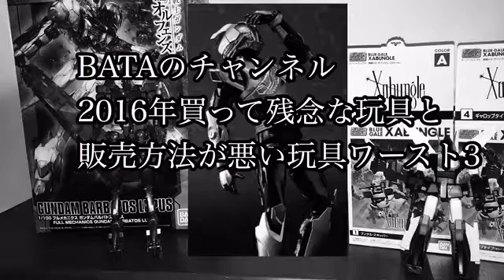BATAの去年(2016年)買って、残念だった玩具と販売方法が悪い玩具ワースト3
去年(2016年)買って悪かった玩具と販売方法が悪い玩具ワースト3の動画です。

第1位
これは、販売方法が悪い玩具なので、買う気も無い為、ありません。

BATAのランキングシリーズ2016年のランキング

玩具大好きなみんなの専門チャンネル
BATAのチャンネル
タカラトミーの玩具中心にレビューをしています。
トランスフォーマー、リカちゃん、トミカとか、最新玩具や懐かしの名作玩具レビュー  海外のおもちゃ(海外版のトランスフォーマーも含め)もやってますのでぜひ見て下さい。
タカラトミー以外の玩具(仮面ライダー、スーパー戦隊の特撮物や妖怪ウォッチもレビューをしてます)
今後、上記にまだ名前を乗っていない玩具をレビューをしたら、名前に載せます。

毎日更新  夜8時に公開します。

日曜日は、雑談動画のBATAの日記を公開します。

注(僕は、軽度の知的障がい者なので、しゃべり方が悪い感じがしたり、滑舌が悪いので、聞き取り難い事があります。ご了承下さい)
もし良ければ、登録もして下さい。